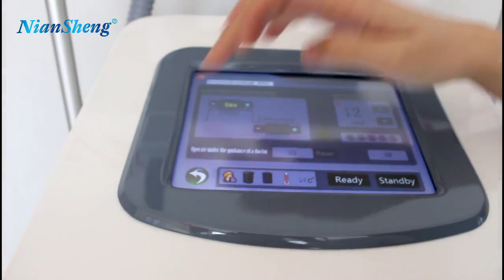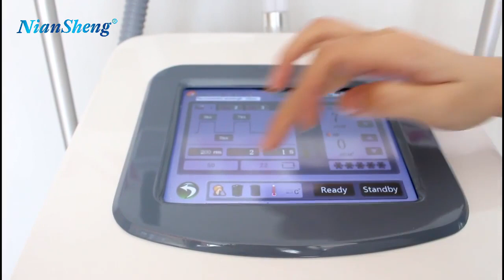OPT IPL+ ND YAG laser +RF 3 in 1 multifunctional machine hot selling